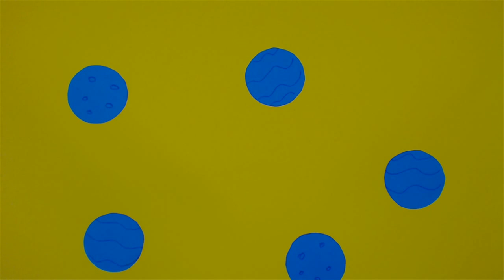Die einsamen Monster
Trickfilmworkshop in den Weihnachtsferien
Vom 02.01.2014 bis zum 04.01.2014 war in den Räumlichkeiten der Manufaktur viel los, hier fand nämlich der erste Trickfilmworkshop mit der Trickfilmbox statt. Zwei Räume und ein Kino standen dazu zur Verfügung, der große Tanzraum zum Toben und Spielen und der Kreativraum zum konzertierten Arbeiten. Begleitet wurden die drei Tage von Julia und Lucie, unserem jungen Kino-und Filmteam, die Organisation und Gesamtleitung lag in meiner Hand. Ich heiße Geraldine und bin für das Kinder- und Jugendprogramm der Manufaktur zuständig.
Vierzehn Kids von acht bis dreizehn Jahren erarbeiteten in zwei Gruppen je einen Lege-trickfilm und dabei gab es eine Menge Spaß. Erst einmal mussten sich zwei Gruppen finden, in unserem Fall war die Sache schnell klar, eine Jungen- und eine Mädchengruppe sollte es geben und das ging zahlenmäßig gut auf.
Am ersten Tag musste jede Gruppe eine Filmidee entwickelt und erste Übungen an der Trickfilmbox standen auf dem Programm. Jeder junge Regisseur durfte seinen Namen animieren und dabei erste Erfahrungen an der Trickfilmbox sammeln.
Der zweite Tag stand ganz im Zeichen des Films. Die Kids arbeiteten an ihren Storyboards und bastelten daraufhin ihre Figuren und Hintergründe. In der Zwischenzeit konnten mit der Arbeit an der Box begonnen werden und zum Abschluss des Tages machten die Kids auch schon die ersten Tonaufnahmen.
Am dritten Tag des Workshops war die Vorführung vor Familie und Freunden geplant. Da war die Aufregung groß und alle mussten konzentriert arbeiten. Erst wurden die Tonauf-nahmen zu den dazugehörigen Filmstellen gezogen und dann mussten die Filmteile, Titel, Geschichte und Abspann, noch zusammengefügt werden. Schnell als Film exportieren und ab ins Kino. Eine gelungene Präsentation haben die Kids selber erarbeitet und so die beiden Filme vor vollem Kino gelungen präsentiert. Dem Publikum wurden Bilder des Workshops gezeigt, erklärt wie die Filme technisch entstanden sind und dann die Filme voller Stolz angekündigt. Entstanden ist der Film der  Mädchen mit dem Titel „Die einsamen Monster“.